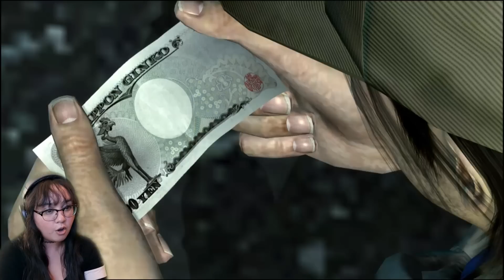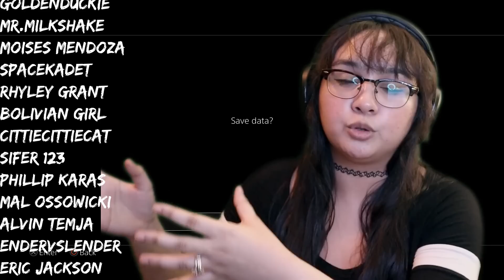Unanswered Questions | Yakuza 4 Remastered Gameplay Part 2 | First Playthrough | AGirlAndAGame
In part 2 of Yakuza 4  Part 1: Akiyama Chapter 2: The One and Chapter 3: Trouble in the Tojo Clan, Akiyama gets a mysterious client at Sky Fiance while the Tojo Clan falls to pieces.
It is the year 2010 in Kamurocho, Tokyo. One night in this quarter of pleasure, among the swirls of human greed and conflict, a shooting occurs. In this town, it would have been a night like any other… Except this night, a woman appeared. This is a story of the overlapping fates of four men, and the miracle that their violent and passionate lifestyles give birth to.

🎮YouTube Members🎮
William Ford • Deer Cupid • Moises Mendoza • miguzmanuel83 • Adele Ward • Rhyley Grant